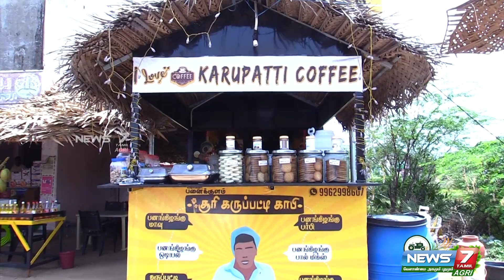பனைப்பொருள் வியாபாரத்தில் இவ்வளவு லாபமா? - பனையில் பட்டையை கிளப்பும் பட்டதாரி பெண் | PALM PRODUCTS